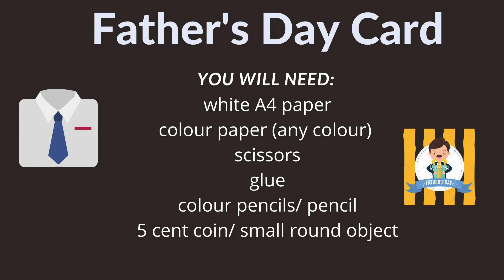Little Lighters On The Air // 06.21.2020